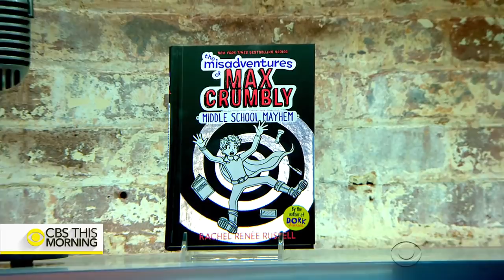Family behind "Dork Diaries" series on new book, working together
Rachel Renée Russell is the author of the hit graphic novels, "Dork Diaries," which follows the life of an awkward teenage girl. Her daughters, Erin and Nikki, inspired the novels and contribute by co-writing and illustrating. The team has a new book for their "Max Crumbly" series called "The Misadventures of Max Crumbly: Middle School Mayhem" about a gawky teenage boy with superhero ambitions. They join "CBS This Morning" to discuss what it's like to work together and be a family.